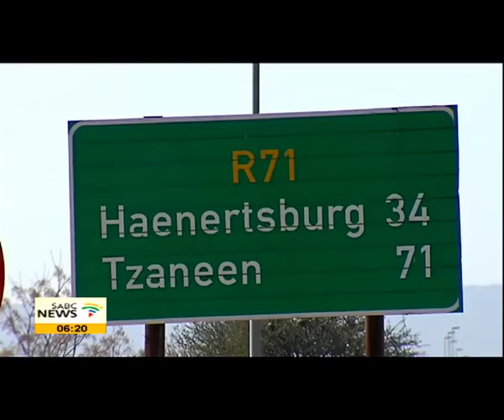Derek Hanekom on domestic tourism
Ayanda-Allie Paine is in the Waterberg Mountain Range, which is in Limpopo for the launch of Tourism Month.
A Million new experiences, A shot left away, that's what were marking today. Tourism minister, Derek Hanekom is in Limpopo to lauch Tourism Month in September. Were coming to you from the beautiful Euphoria Golf Estate which is one of the leading tourist attractions in the province. Now why is Tourism Important. It's a huge revenue generator and one of the biggest job creators, last year for instance millions of foreign visitors landed on our shores impacting on multiple sectors... the list goes on and on. The minister joins us this Monday morning...